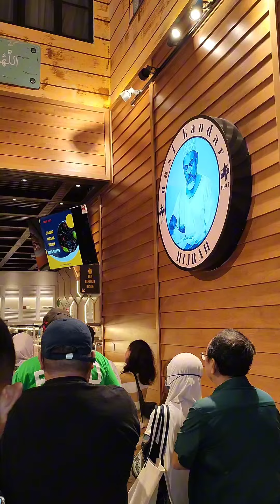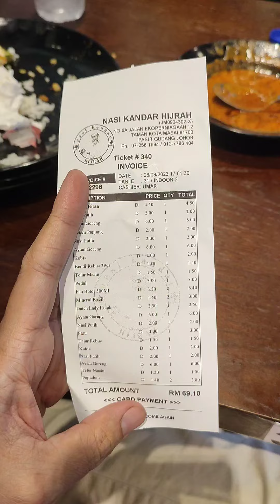Nasi Kandar Hijrah Kota Masai, Johor Darul Takzim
Merasai nasi kandar di luar Pulau Pinang dan boleh dikatakan Nasi Kandar Hijrah Kota Masai ini mememenuhi citarasa nasi kandar disebelah utara Semenanjung Malaysia.